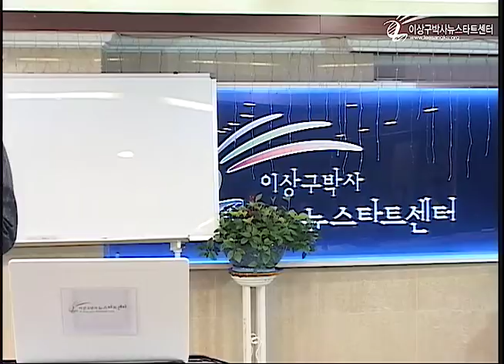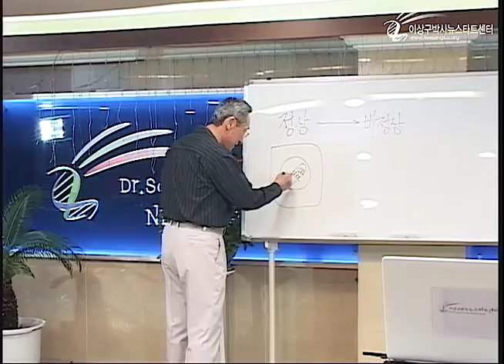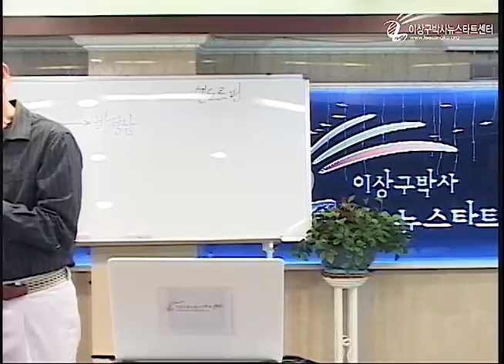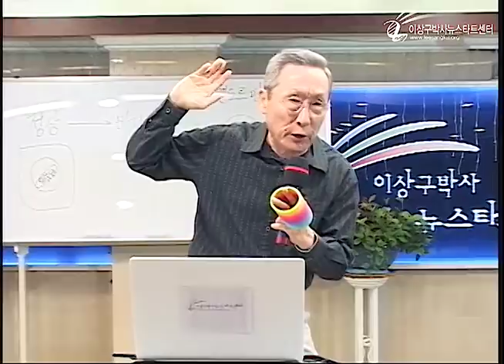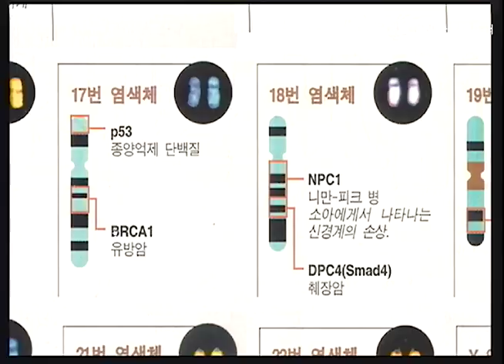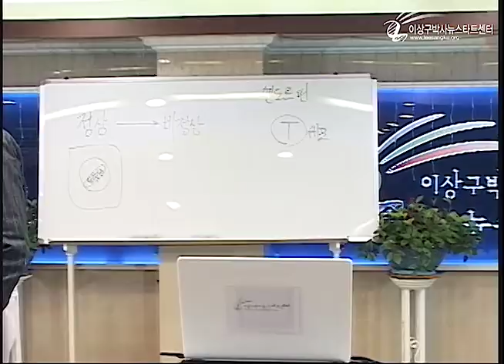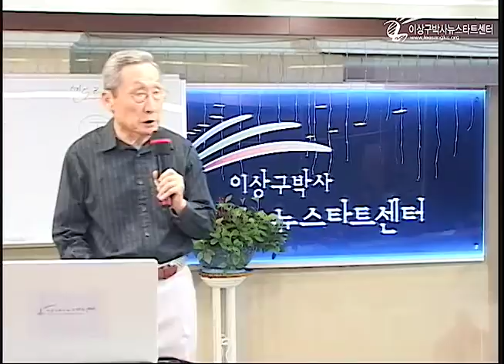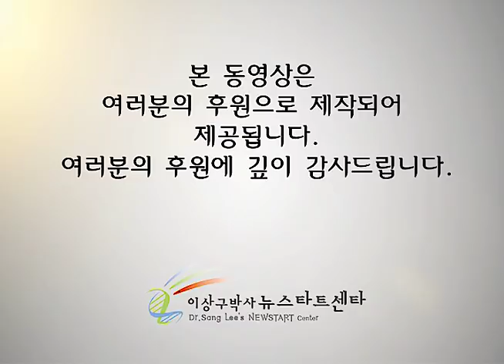R215 01 선택과 환경이 유전자를 회복시킨다